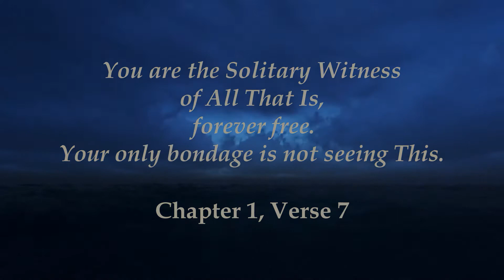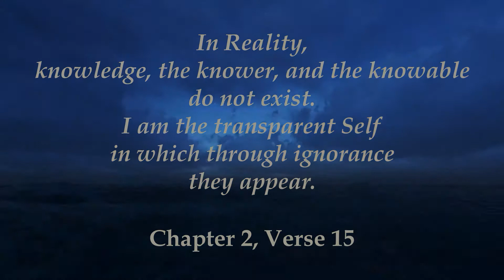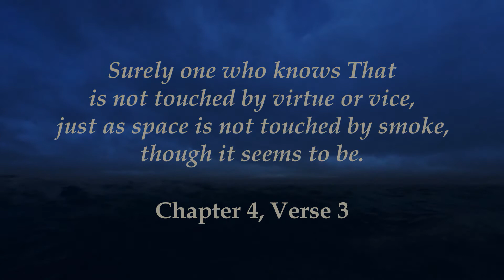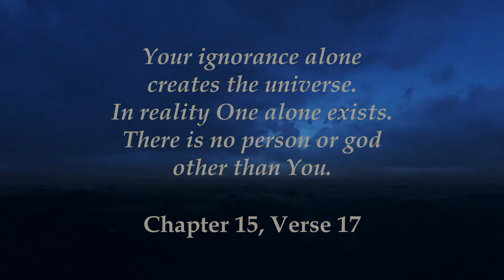Few Verses from Ashtavakra Gita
In this video, selected few verses from Ashtavakra Gita are shared.